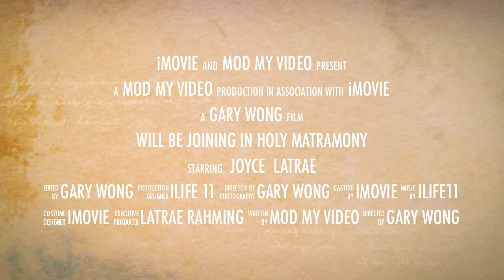iMovie11 Trailer - Joyce & Latrae Wedding Announcement